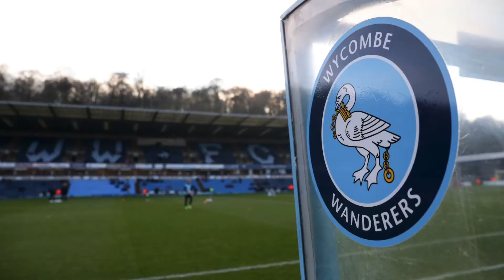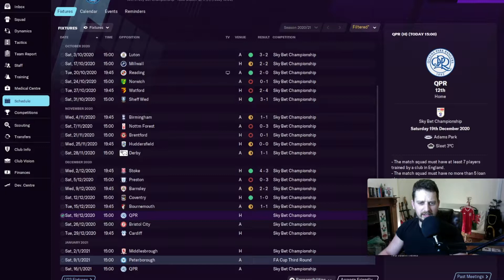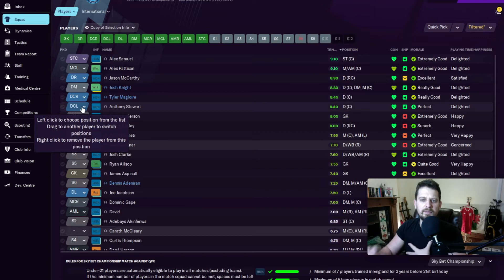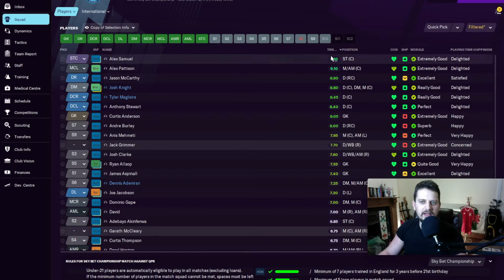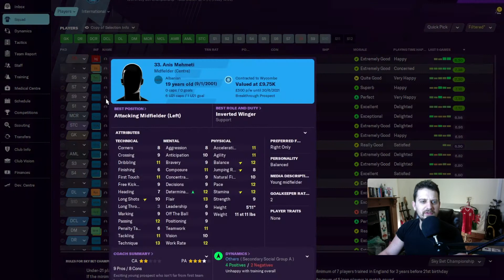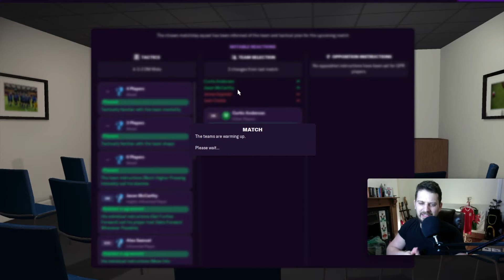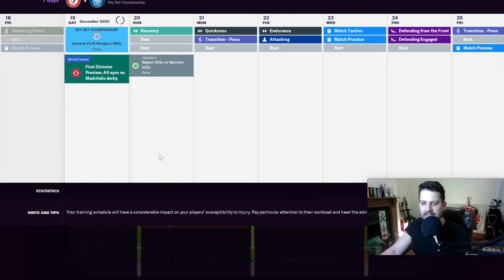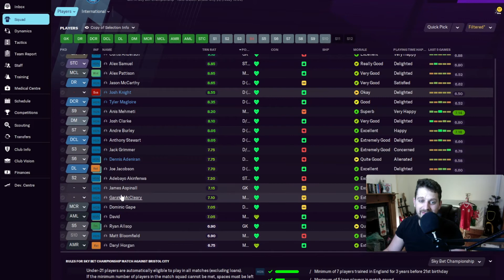Wycombe Wonderkids | FM21 | Episode 3 | Team Selection | Let's Play Football Manager 2021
FM Wonderkids: Wycombe Wonderkids | FM21 | Episode 3 | Team Selection | Let's Play Football Manager 2021
Here at FM wonderkids we scout out the best players in football manager 2021 so you don’t have to. We are always looking for the best wonderkids in football manager 2021 and here we have a lWycombe Wonderkids | FM21 | Episode 3 | Team Selection | Let's Play Football Manager 2021
We scout fm 21 for:

 • Value
 • Bargains
 • Wonderkids
 • The Best Players
 • Potential Ability

So sit back and enjoy our helpful and informative guide to creating tactics and be sure to keep scouting for the best value players, wonderkids and bargains in FM21.

FM Wonderkids / Rhys